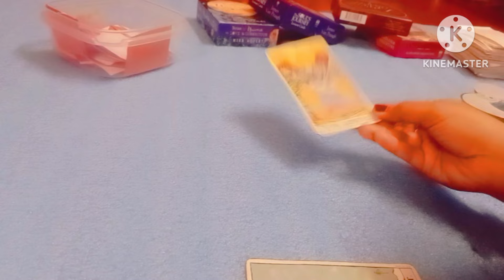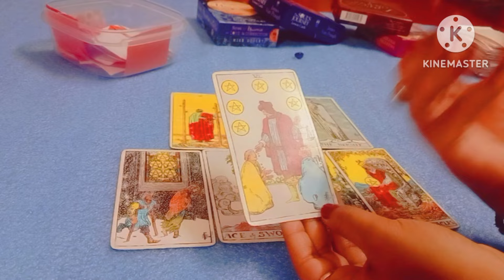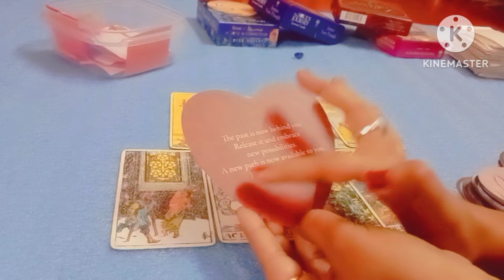what's expect next in relationship After watching this You're Headed towards UNION With your partner